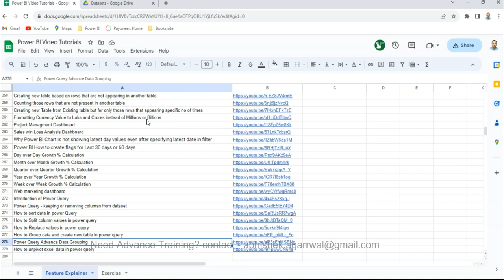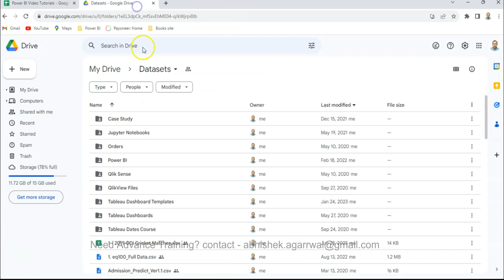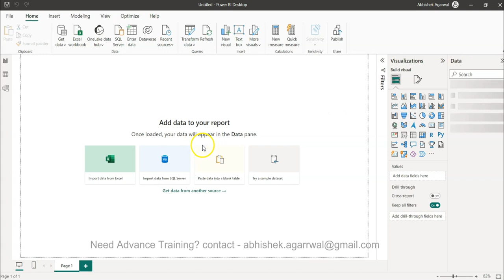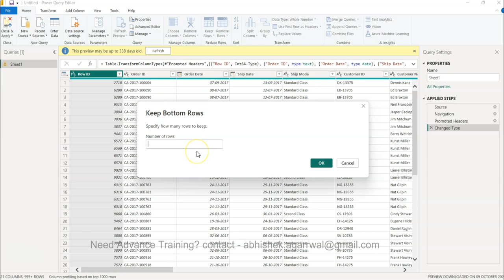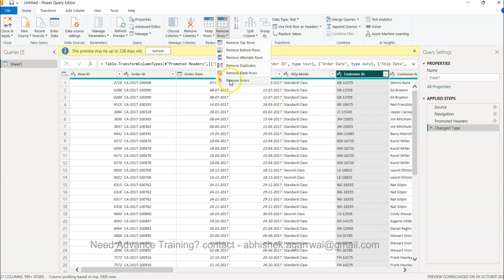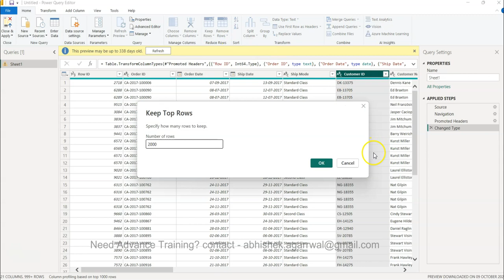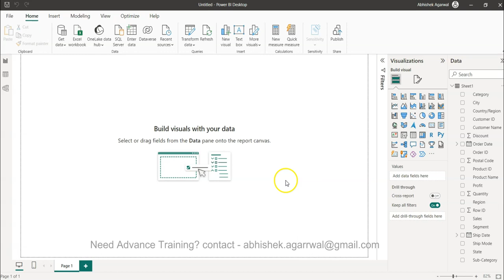Power Query - How to keep or remove only selected values in dataset using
Power query tutorial for beginners where I'll show you how you can use the keep rows or remove rows option where you can keep top or bottom or range of rows and similarly using the remove rows option you an remove top or bottom rows as per your needs. This keeping or removing rows is very helpful when you can want to test the data with only limited no of rows so that proof of consent (POC) development time is lower.

What is Power query keep rows and remove rows feature?
The Power Query Keep Rows and Remove Rows features allow you to select the rows that you want to keep or remove from a table. This can be useful for cleaning up data, removing duplicate rows, or filtering out rows that do not meet certain criteria.

To use the Keep Rows feature, you can follow these steps:

Open the Power Query Editor.
Select the table that you want to work with.
Click on the Home tab.
In the Transform group, click on the Keep Rows button.
In the Keep Rows dialog box, select the criteria that you want to use to keep rows.
Click on the OK button.
The rows that meet the criteria will be kept, and the other rows will be removed.

To use the Remove Rows feature, you can follow these steps:

In the Transform group, click on the Remove Rows button.
In the Remove Rows dialog box, select the criteria that you want to use to remove rows.
The rows that meet the criteria will be removed, and the other rows will be kept.

Here are some of the criteria that you can use to keep or remove rows:

Top Rows: Keep the top N rows.
Bottom Rows: Keep the bottom N rows.
Range of Rows: Keep a range of rows, specified by the row numbers.
Duplicates: Keep all rows, remove duplicates.
Errors: Keep all rows, remove rows with errors.
Custom: Use a custom expression to determine which rows to keep or remove.